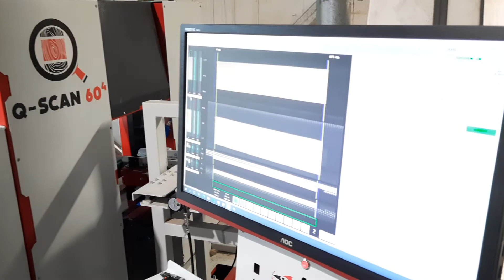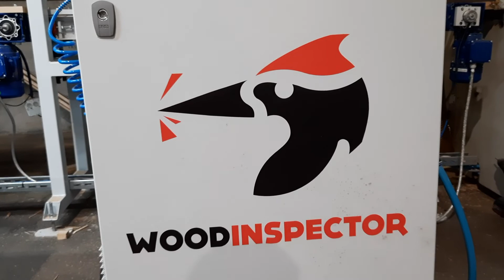WOODINSPECTOR QSCAN 60. OAK TIMBER SORTING for finger joint. Wood, scanner, sorting, woodeye.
WOODINSPECTOR QSCAN 60 scanner for visual inspection of an oak elements and sorting for class depends on defects.
Skaner sortujący fryzę dębową po struganiu dla producenta dębowej płyty meblowej klejonej na mikrowczep.